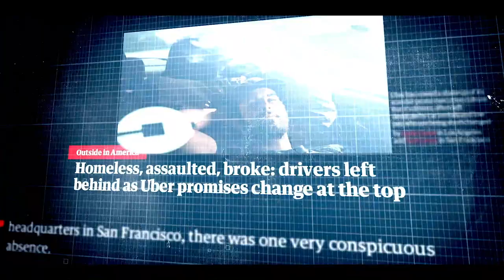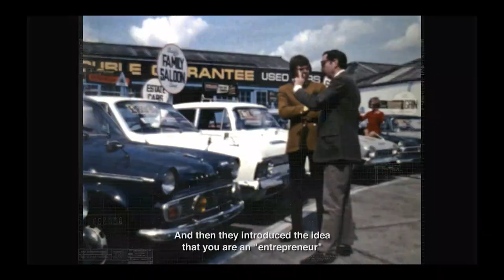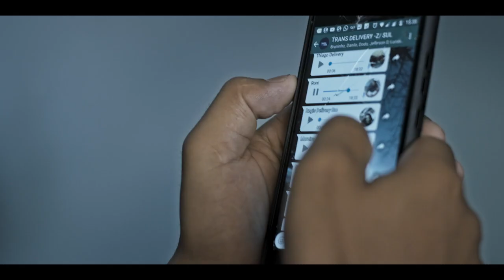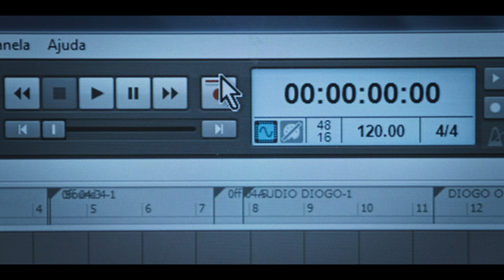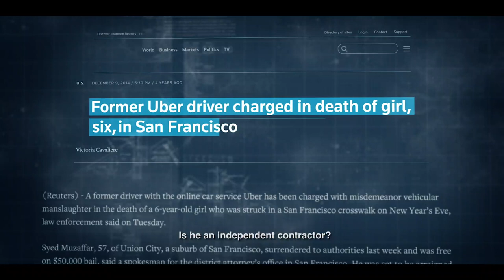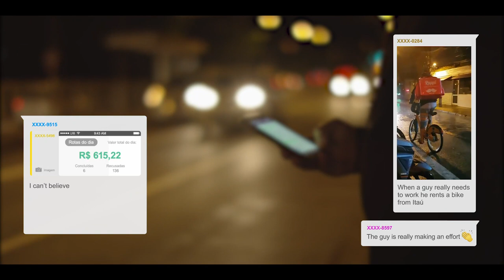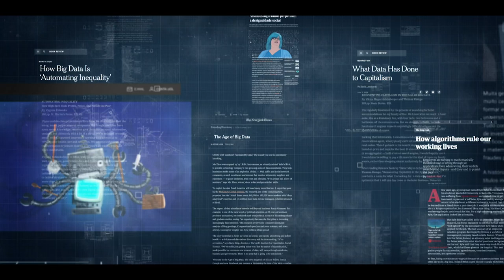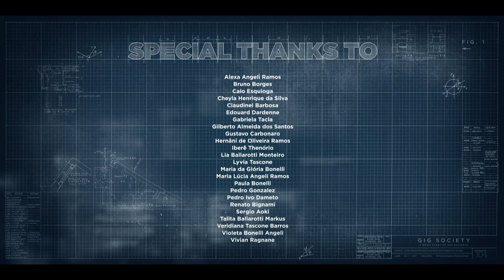GIG - The Uberization of Work (GIG in english)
Work mediated by applications and digital platforms is growing worldwide. But the advancement of the so-called "gig economy", also known in Brazil as "uberization", has sparked debates about the precariousness and intensification of work in an increasingly connected society.

Realization
Repórter Brasil, 2019

Documentary - 60'

Directing
Carlos Juliano Barros
Caue Angeli
Maurício Monteiro Filho

Cinematography
Caue Angeli

Script
Carlos Juliano Barros
Maurício Monteiro Filho

Film Editing and Finishing
Caue Angeli

Art Direction and Motion Graphics
Leo Uehara
Mogen Productions

Soundtrack and Audio Mixing
Gustavo Monteiro
Big Sur Studio

Editing Assistant and Camera Assistant
Alex Duvidovich

Color Grading
Leandro Lamezi

REPÓRTER BRASIL

President
Leonardo Sakamoto

Executive Secretary
Marcel Gomes

Financial and Administrative
Fabiana Garcia
Juliana Fuhrmann
Marília Ramos
Marta Vieira